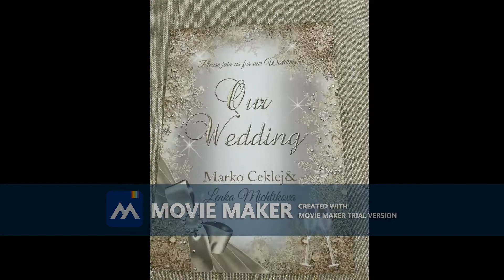Lenka Marko Svadba USA